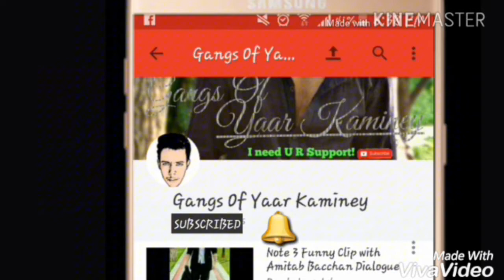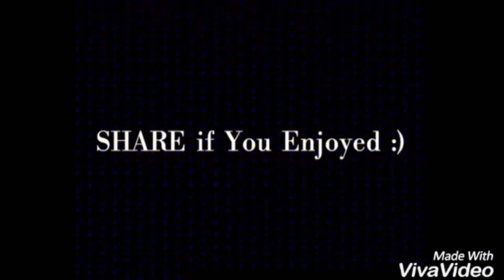Desi Cricket | Champion Trophy | Gangs Of Yaar Kam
Do Not Skip, Wait For The End.
 Behind The Scene in The End Of The Video.

  Don't Get Out Of Your Way To Hate Anyone, it's Just a Funny Video.

Desi Cricket |Champion Trophy | Gangs Of Yaar Kaminey |

   Cast
 》Meraj Ansari
 》Juned Ansari
 》Salman Ansari
 》Adnan
 》Kamil Khan

   STORY MAKER
》SHANWAZ ANSARI《

   DIRECTER
》SHANWAZ ANSARI 《
                                                     VIDEO EDITING
》SHANWAZ ANSARI《

 》GANGS OF YAAR KAMINEY《